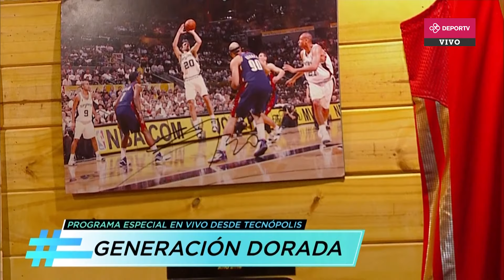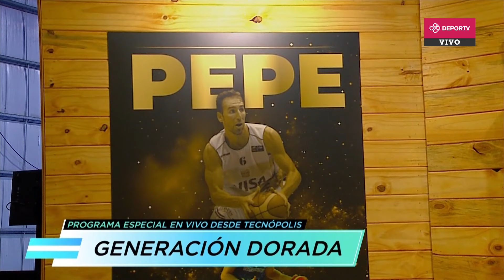SomosArgentina - Experiencia Generación Dorada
Una muestra homenaje a la Generación Dorada, el equipo de básquetbol que lideró Emanuel "Manu" Ginobili y dirigió Rubén Magnano, se está presentando desde el pasado viernes y durante dos fines de semana en el predio de Tecnópolis, con entrada libre y gratuita, para que el público pueda conocer de cerca camisetas, trofeos y anécdotas en fotos y videos del equipo.

Esta emisión especial muestra la "Experiencia Generación Dorada". Recorriendo la historia del equipo argentino que más títulos obtuvo en la historia del básquetbol.

La muestra exhibirá objetos personales de los 12 jugadores y cuerpo técnico y además presentará juegos y actividades para disfrutar en familia los viernes, sábados y domingo en el predio de avenidas General Paz y de los Constituyentes, en Villa Martelli.